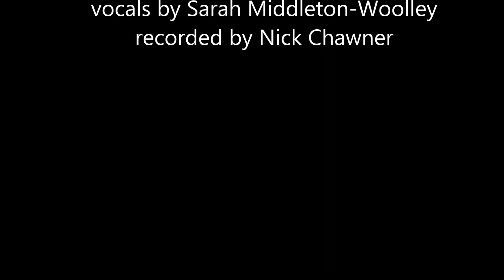Beautiful Goodbye - Sarah Middleton-Woolley (Amanda Marshall cover)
Vocals by Sarah Middleton-Woolley, recorded by Nick Chawner